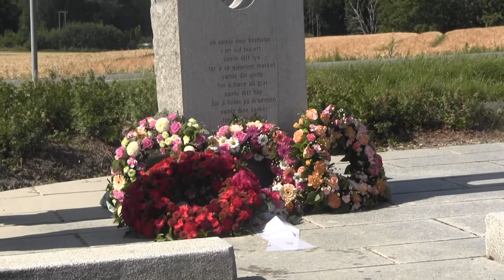Krans 22 juli